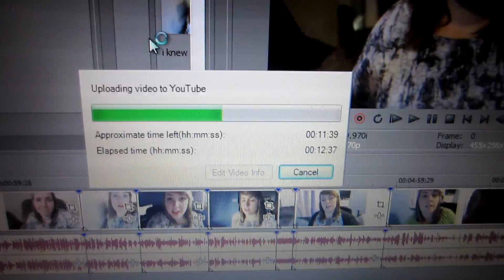AWKWARD ELLEN MOMENT?!